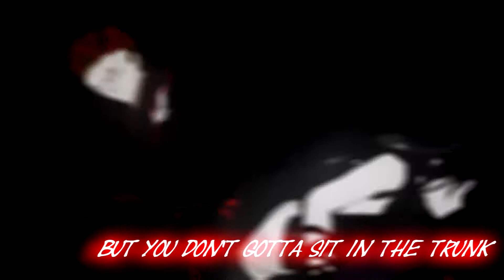RWBY AMV // Make Believe [Adam Taurus]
And since you guys seem to like the Adam edits, I decided to make another! It makes my channel more Adam centered than Tyrian centered lol! I got this idea from a subscriber, his name is Jesus Christ!

I don't own RWBY, belongs to Rooster Teeth.